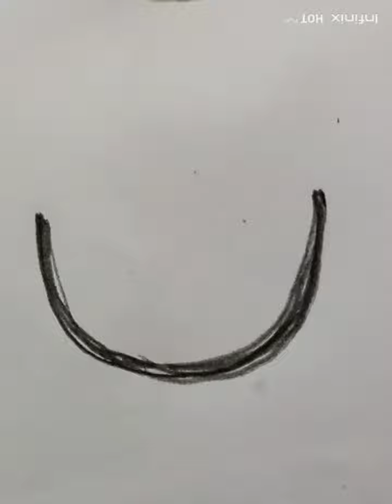how to draw a cute kawaii tea cup 🍵stisfyingvideo